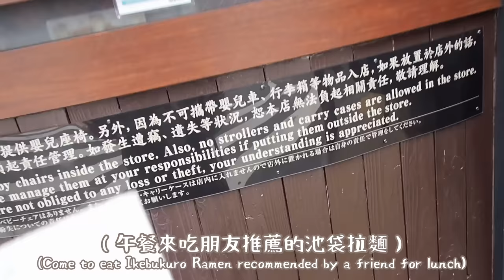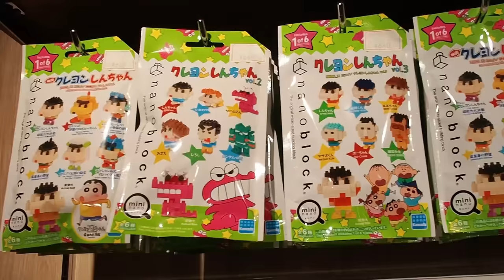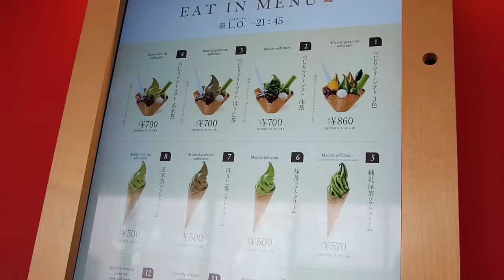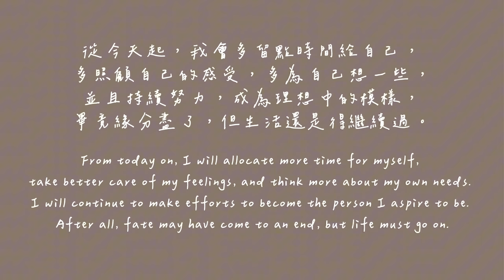(ENG CC)TOKYO VLOG #4 一個人逛東京、試喝日本水龍頭水、買了新墨鏡、吃拉麵&抹茶霜淇淋🍦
這一支影片我猶豫了好久要不要上片
猶豫的點是給大家看我被掏空的樣子好像有些赤裸
加上我的眼睛很腫好醜🤣
要發私人還是公開 猶豫了好久
還問了很多朋友的意見

這幾個月還是會一直收到關於湯姆的留言與私訊
像是昨天我貼文底下還有人無心敲碗我們的合照 說她想被灑狗糧
或許很多人還不知道
所以我決定在這一支影片和大家做一個告別
我與湯姆已經分開一個多月了
感謝看著我們走過這四年的觀眾
雖然緣分盡了 還是可以用不一樣的方式祝福我們
我依然會在同個位置繼續陪伴大家 請不用擔心
祝開學順利～

✿ Timeline
0:00 Day4 吃朋友推薦的拉麵、逛晴空塔、晚餐又吃LAWSON
8:02 Day5 回台灣囉！
9:41 See you next time!!

如果你喜歡我的影片，歡迎請我喝一杯咖啡，支持我繼續創作🤍

✿ N7精選購物清單
裡面有許多大家常問的商品連結！
像是唇膏、書包、愛用髮品等等都在裡面
可以點進去逛逛
沒有看到想知道的商品連結的話
可以先去我的IG精選動態「在哪買」找找
再沒有的話 可以在下一次IG限時動態開設問題框「在哪買」的時候提問
或是直接私訊我or留言（小盒子訊息比較容自己消失）

✿ About Me
早安大家！我是恩琪
目前是個大學生，這個頻道大概是紀錄我的日常生活、Q&A以及一些心得分享等等
謝謝你觀看這支影片，也希望你喜歡～

✿ FAQ
Age | 21
Height | 173cm
Camera | Olympus EM5 markII
Edit | InShot